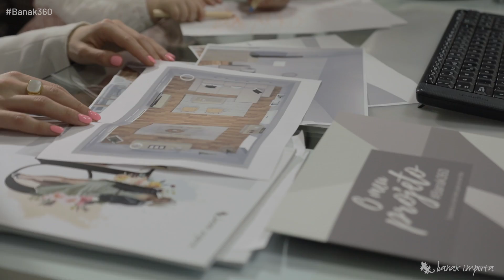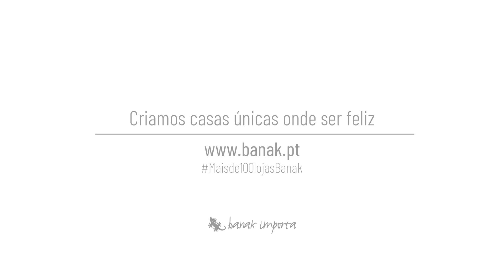Casas que contam histórias by Mafalda Sampaio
Vamos deixar-vos com o projeto Banak360 de Mafalda Sampaio. Carrega no play e descobre o quão bonito ficou a sua nova casa by Banak.
À continuação, deixamos-vos com a seleção de peças de mobiliário e decoração que podes encontrar na nova casa da Mafalda. Leva os teus favoritos agora e faz da tua casa um lugar único onde ser feliz!

--- SALA DE JANTAR:
 -- Gauss pés/ base mesa areia:

--- SALA PRINCIPAL:
-- Dafne sofá tecido:

SALA AUXILIAR:
-- Delta sofá com pufe:

--- QUARTO:
- Mine Cabeceira 150/160:

--- ESCRITÓRIO:
-- Vianca mesa secretária 130 branco marfim: